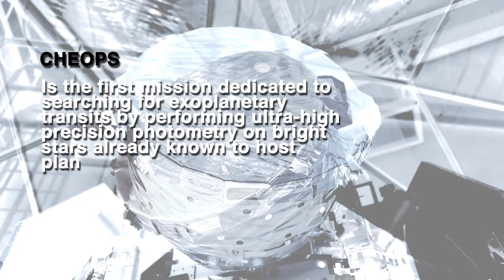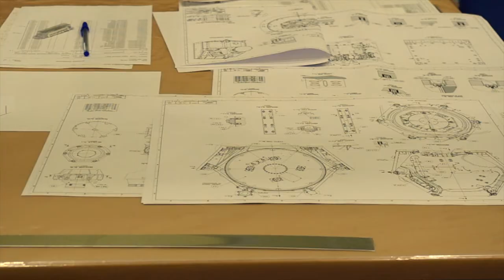CHEOPS the hunter of exoplanets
Airbus has completed construction of the CHEOPS satellite  🛰️, the first of ESA’s small missions focused on defining the properties of planets orbiting nearby stars✨
The mission will enable a first-step characterisation of the composition and nature of planets beyond our Solar System.